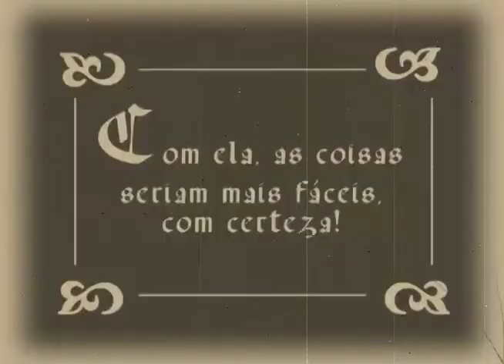Ovinocultor investem em animais com aptidão para corte e lã no Rio Grande do Sul